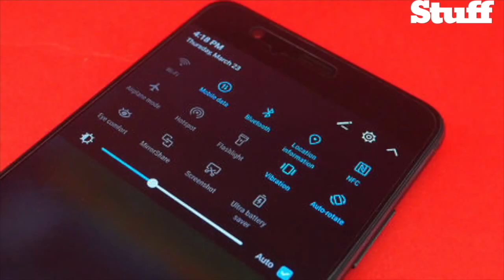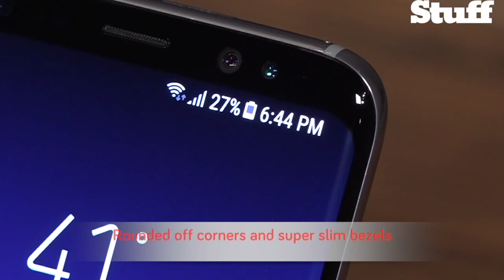Top 10 Smartphones [UPDATED]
From the iPhone 7 to the Samsung Galaxy S8, we rate the best phones you can buy right now

This is the official YouTube channel for the world's biggest-selling gadget magazine. Stuff is the home of tech news that's wry but not dry, the world's most trusted gadget tests and exclusive previews of all the latest in digital technology.